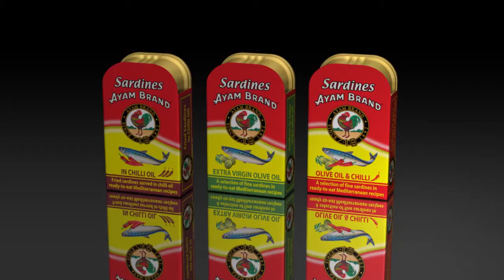Club Sardine-20sec-MY-CNT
TV Commercial Aired in Malaysia
Title: Club Sardine  _  Brand: Ayam Brand
Duration: 20 sec  _  Language: Cantonese
Production House: Optidigit Sdn Bhd